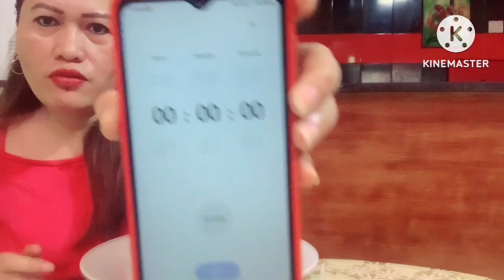December 13, 2022